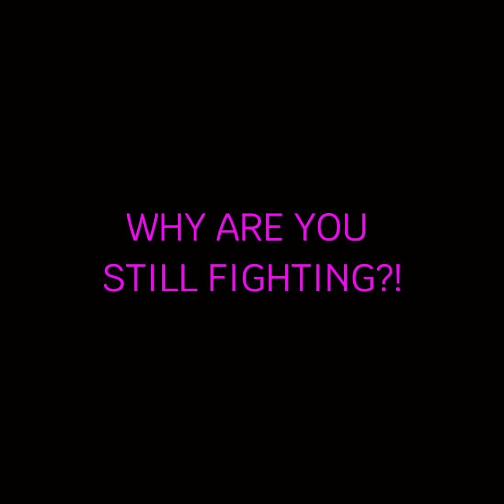Not fair...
I found this audio on Instagram and it's quite fit for my AU.